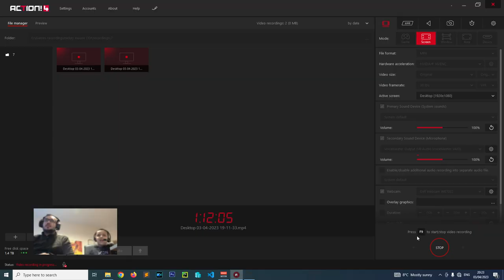Mickey Mouse Castle of Illusion | Misarable Tower Final Boss | My son wont let me play | Part 11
I played Mickey mouse Castle of Illusion with my son today. This is the first part. We will hopefully play this game fully. Many times he had difficulties with obstacles. Daddy (me) helped him along the way to overcome the obstacles.